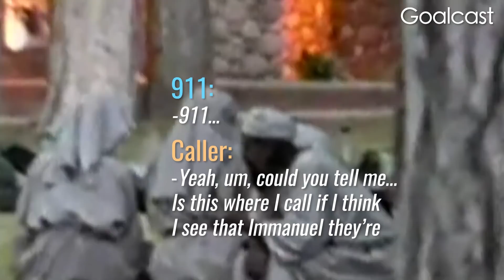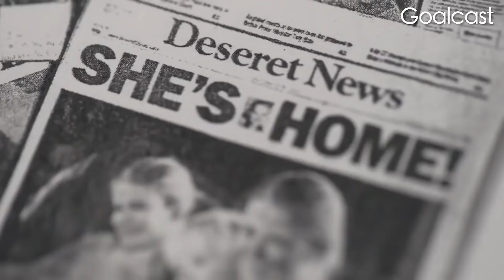Your Past Does Not Dictate Your Future | Elizabeth Smart Inspirational Documentary | Goalcast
✪ Elizabeth Smart was carried off at 14 years old and was missing for 9 grueling months. Those were the worst months of her life, the details of which were so terrible, she refused to share her story for ten years… until something changed. This is her story of survival and strength.

👀 WATCH US! 🤩

🌟 ABOUT US! 🌟